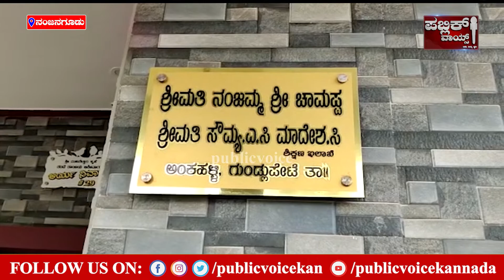ಹಾಡುಹಗಲೇ ನಂಜನಗೂಡಿನಲ್ಲಿ ಮತ್ತೊಂದು ದರೋಡೆ: ಬೆಚ್ಚಿ ಬಿದ್ದ ಪಟ್ಟಣದ ನಿವಾಸಿಗಳು | Public Voice Kannada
ಹಾಡುಹಗಲೇ ನಂಜನಗೂಡಿನಲ್ಲಿ ಮತ್ತೊಂದು ದರೋಡೆ
ಬೆಚ್ಚಿ ಬಿದ್ದ ನಂಜನಗೂಡು ಪಟ್ಟಣದ ನಿವಾಸಿಗಳು